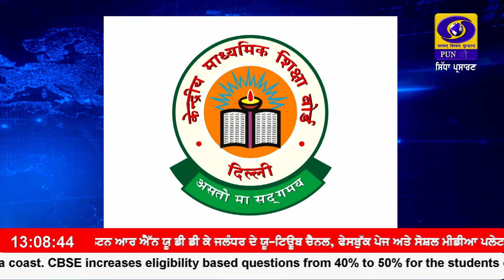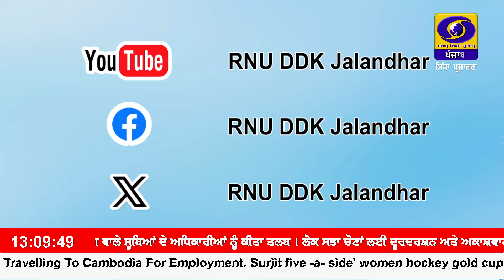01:00 PM || RNU_JALANDHAR || April 05, 2024